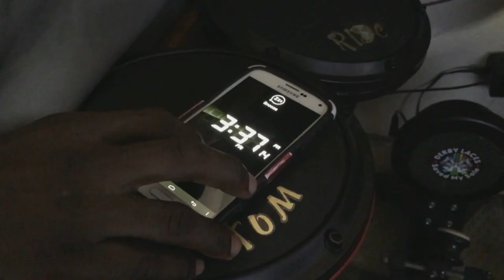DELETED Video Darvin McKinney Inline Skating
A small segment I was working on right before I got the idea for The gods Are messing with My Skates